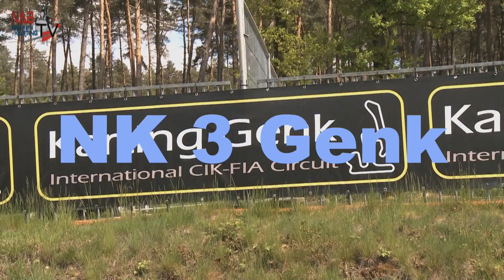NK 3 Genk (Highlights Mini's-Maxxis TAG-KF3-Academy series)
Hoogtepunten NK 3 van alle automaten klasses op het internationale circuit van Genk in België.
NK 3 werd verreden op zondag 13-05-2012